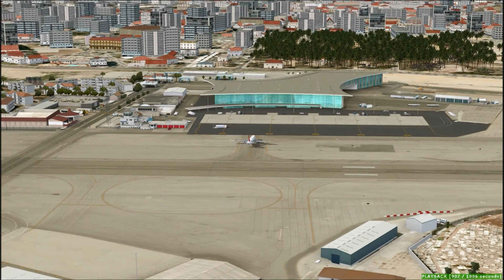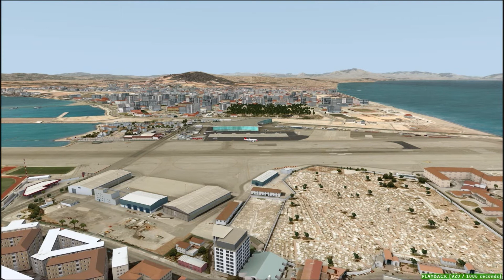FSX HD - Privatar A319-133LR aterrizaje en Gibraltar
Llegada a Gibraltar del A319-133LR de Privatair desde Lanzarote. Aproximacion visual pista 27